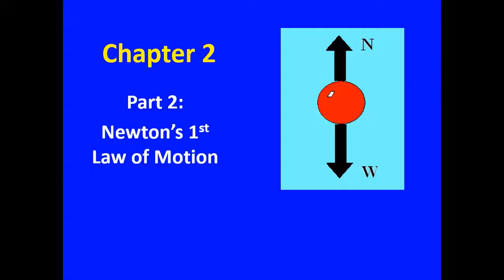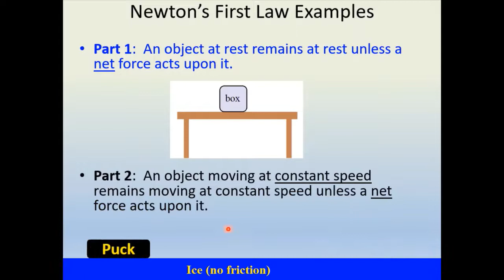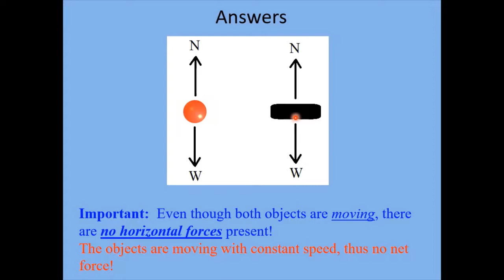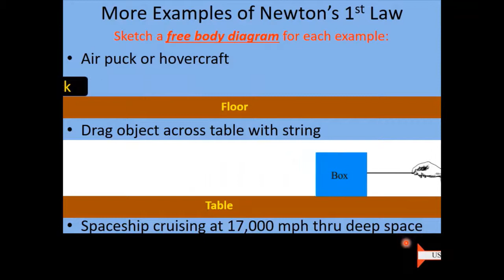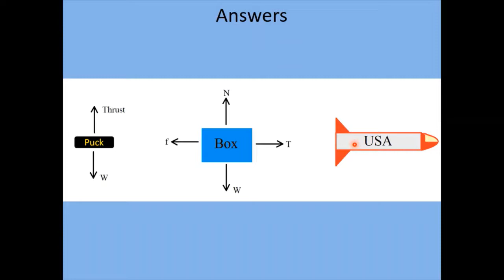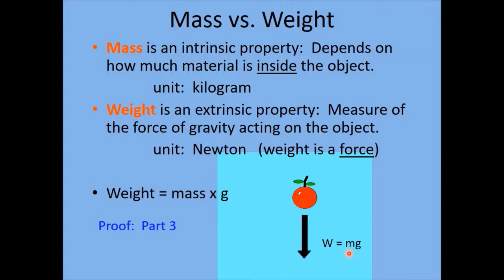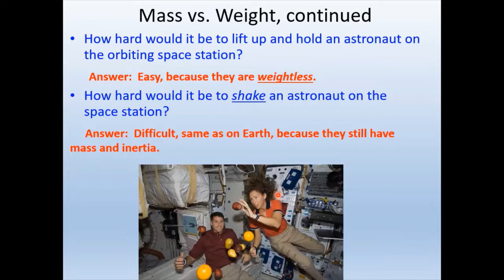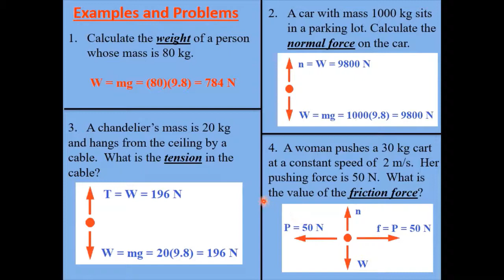Chapter 02 Part 2: Newton's 1st Law of Motion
Newton's First Law of Motion is explained using demonstrations and examples.  The concept of "free body diagrams" is introduced.